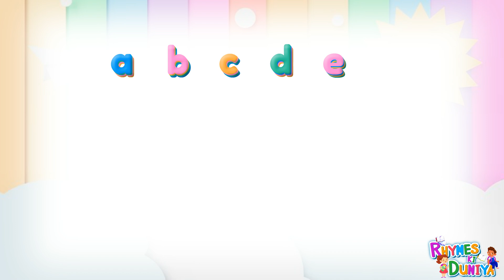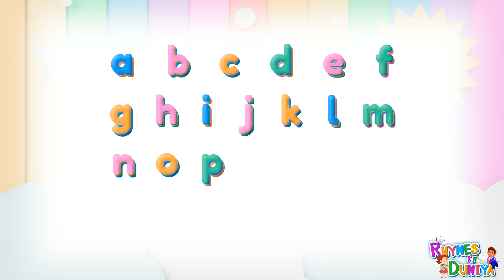A for apple B for ball, ABCD, kids rhymes, Alphabets, A to Z kids learn, English Varnmala, ABCD, abc